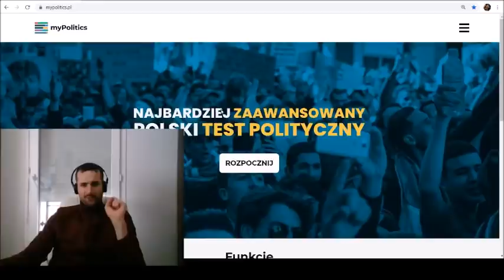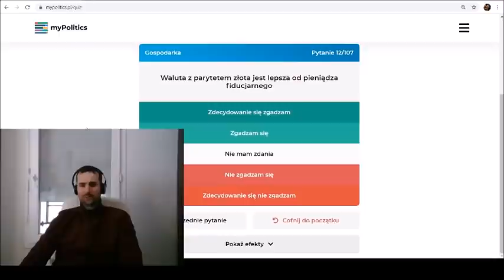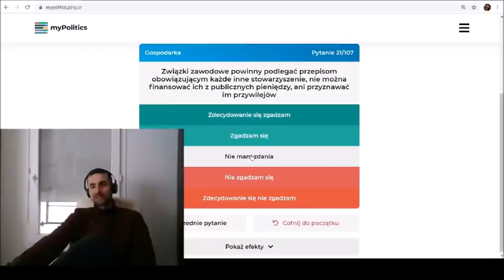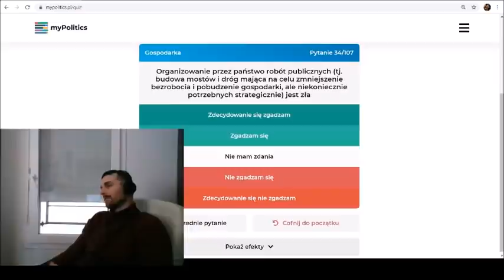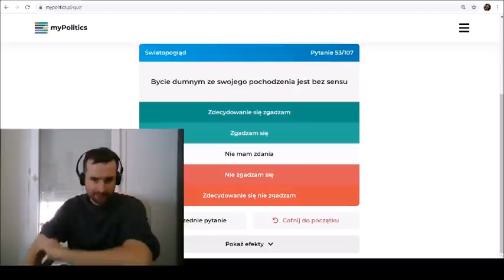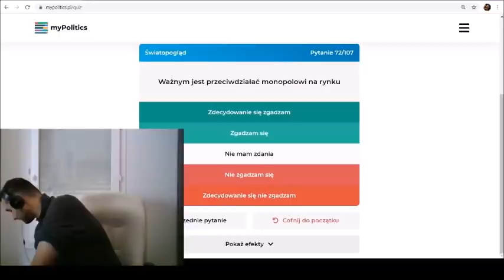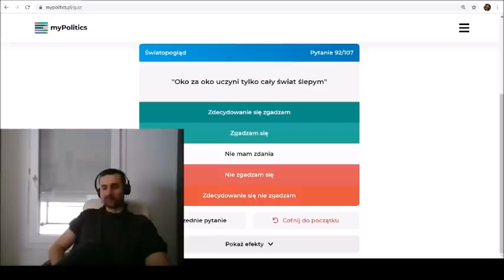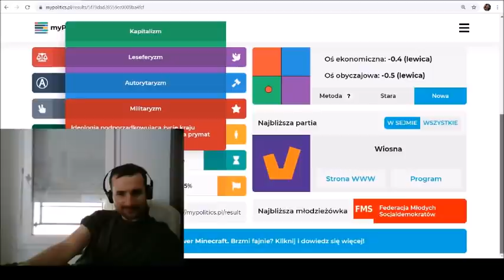Towarzysz Michał wstępuje do Wiosny